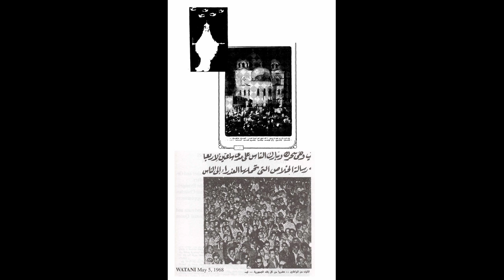2. Etre protégé contre le Rajim le Maudit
Avec une petite surprise à la fin concernant l'apparition de Zeitun en Egypte (banlieue du Caire)..